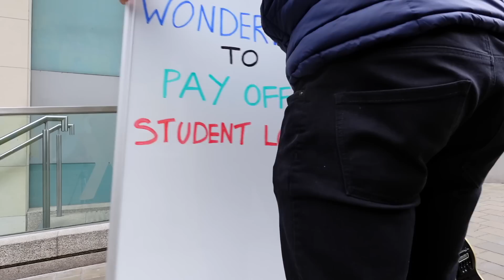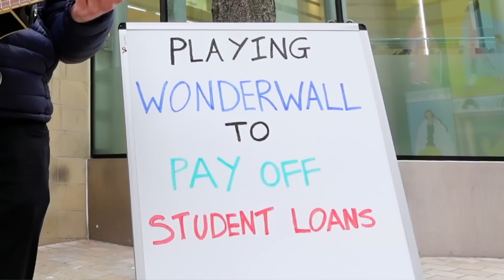I Earned Money Playing the Same Song Over and Over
I busked Wonderwall by Oasis on guitar over and over again to see how much money I could make.